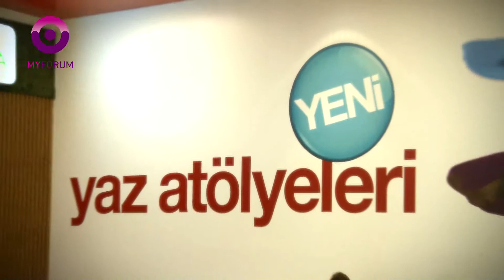Marmara Forum Sanat Atölyesi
İstanbul Modern'in katkılarıyla Marmara Forum Alışveriş Merkezi'nin içinde kurulan atölyeler tüm çocukları sanatla buluşturdu. MyForum Stüdyosu olarak biz de oradaydık ve her anı ölümsüzleştirdik. Yeni aktivitelerden haberdar olmak için bizi takip edebilirsiniz.